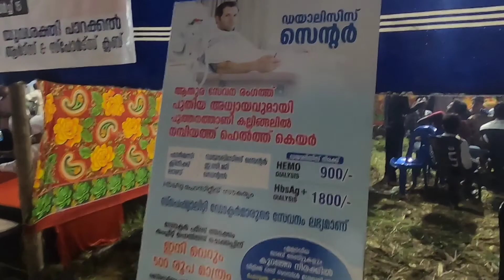ഒരുലക്ഷം ബിരിയാണിപൊതികൾ ഒരുകോടിരൂപ സമാഹരിച്ചു ഏഷ്യയിലെഏറ്റവുംവലിയലഞ്ച് ചലഞ്ച് എനിക്കുംകിട്ടി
tirur, lunge challenge, 1 crore, 1 lake, malappuram